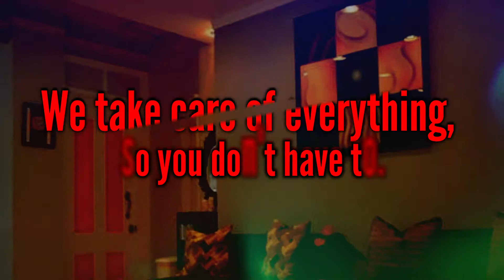Looking for professional Property Management? We can help.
Need a property manager in orlando to manage your property in Central Florida? Contact Morgan Property Solutions, your orlando property management company.

Here are some of the benefits to look forward to with our professional property management:

Highly qualified Tenants
Fewer costly and time-consuming legal problems.
Shorter vacancy cycles.
Better Tenant retention.
A very low eviction rate of only 1%.
A formal rent collection process.
Efficient maintenance and repairs with lower costs.
Move-in and move-out coordination including deposit claims
Increase the value of your investment.
Less stress with more freedom and time on your hands.